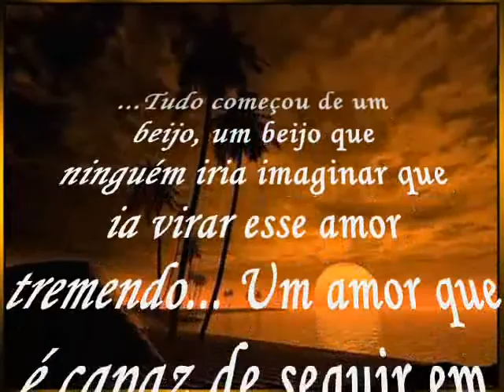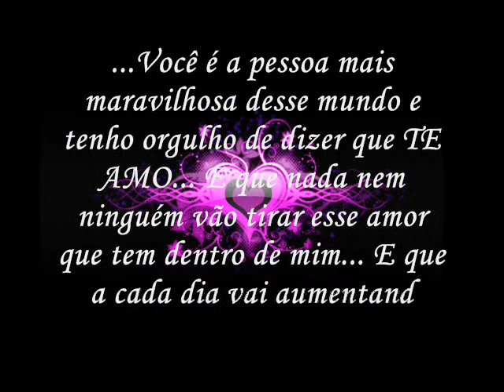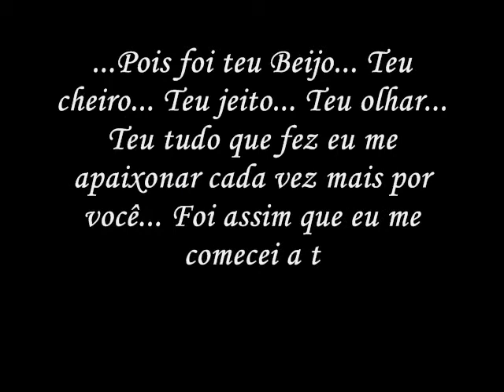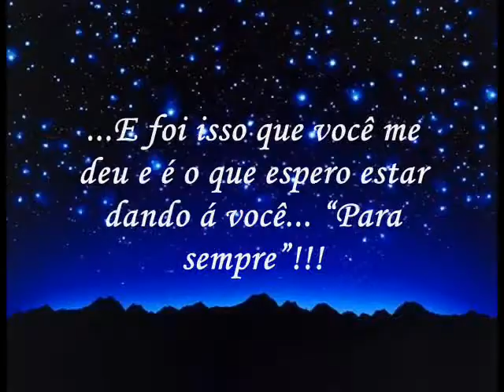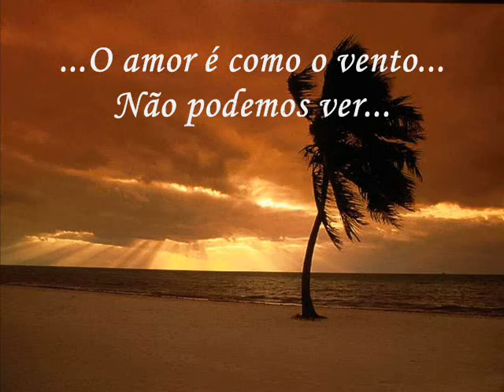Danubia e Elivelton